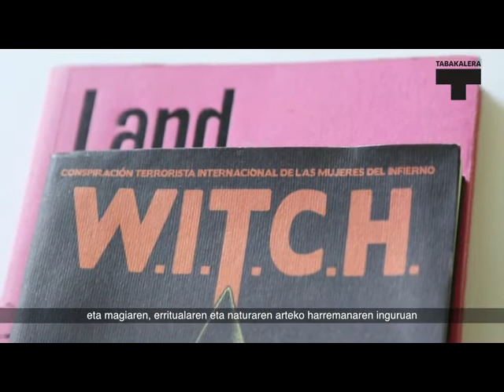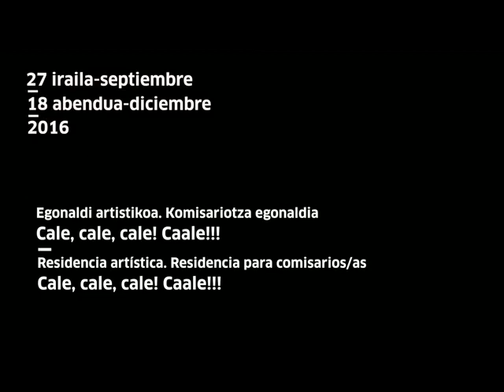Juan Canela | Cale, cale,cale! Caale!!!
"Cale, cale,cale! Caale!!!" erakusketari buruz, Juan Canela komisarioari eginiko elkarrizketaren laburpena.

Resumen de la entrevista a Juan Canela sobre la exposición "Cale, cale,cale! Caale!!!" comisariada por él mismo.